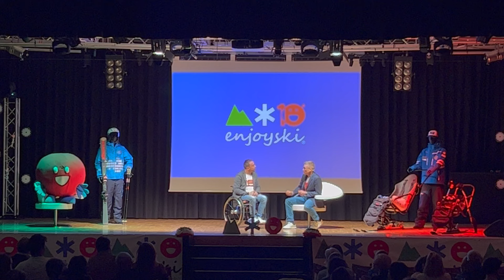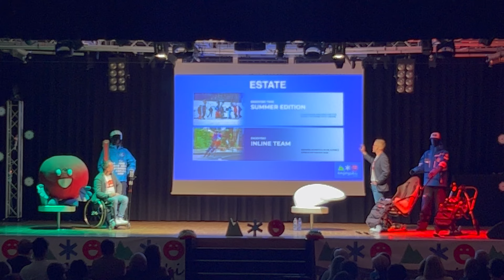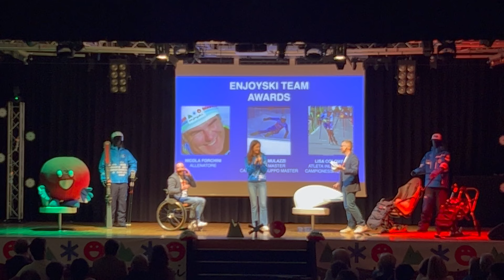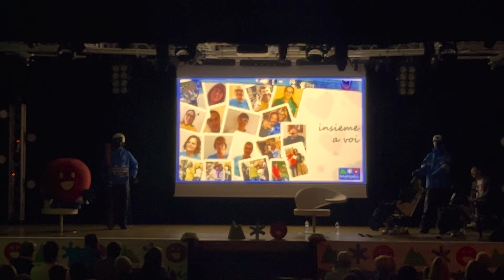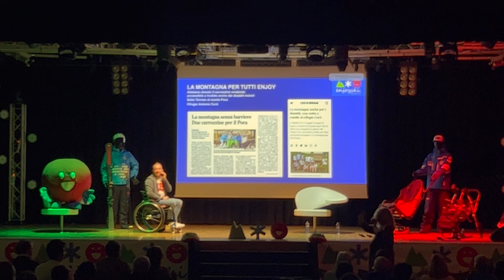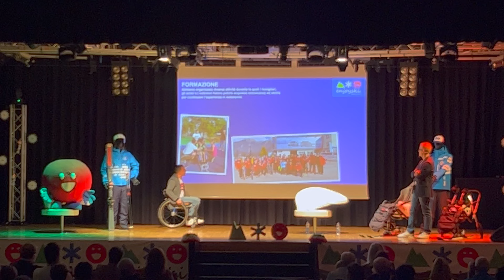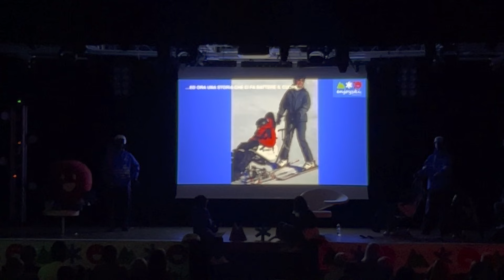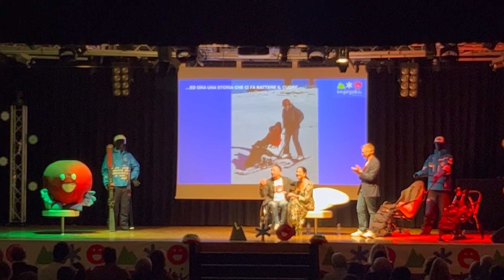Il corto della festa dei 10 anni enjoyski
Video riassuntivo della festa per i 10 anni di Enjoyski.

All’auditorium di Albino, durante la festa dei 10 anni, sono state presentate al pubblico le 3 realtà di Enjoyski: il Team, la scuola sci e la Onlus.

Non perdetevi nel finale una storia di una mamma speciale che fa di tutto per far sciare la propria figlia nonostante le sfortune ricevute dalla vita.

Una serata ricca di emozioni!
Buona visione